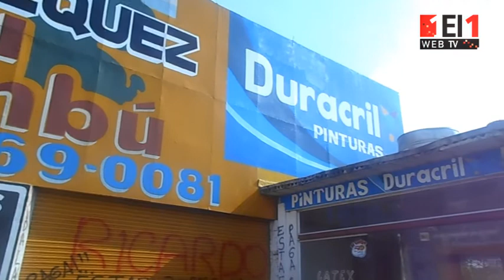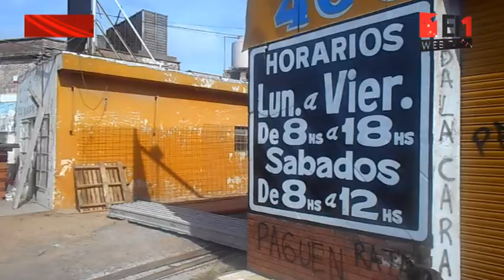Trabajadores de El Ombú: “Nuestra situación es desesperante”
Así lo expresaron a este medio los empleados del corralón ubicado en Isidro Casanova, a más de dos semanas de que los propietarios del lugar se dieran a la fuga. “Intentamos comunicarnos con los dueños, pero los vecinos dicen que no están en la casa y nos bloquearon los teléfonos. Estamos a la deriva”, denuncian.